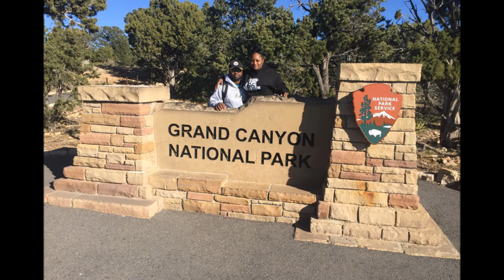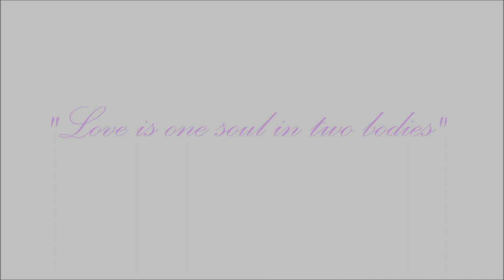Maurice & Towana Mitchell 25th Annivesary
"WE STILL DO"